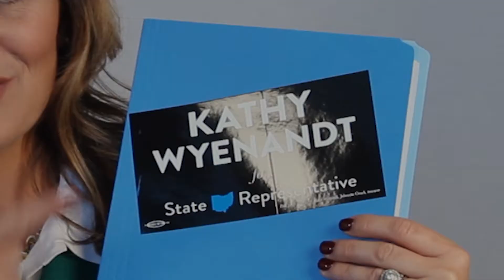Kathy Wyenandt - Name Pronunciation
Candidate for OH State Representative District 52